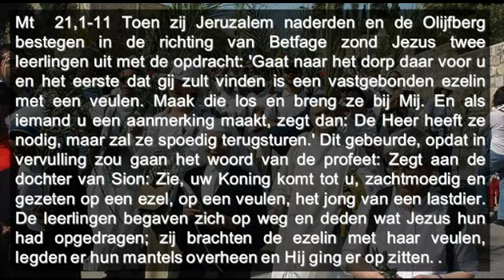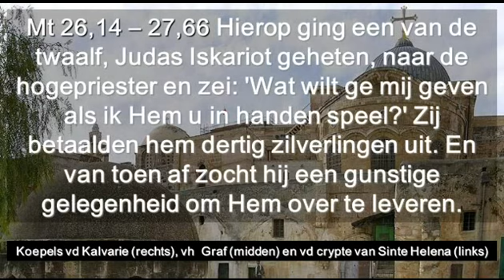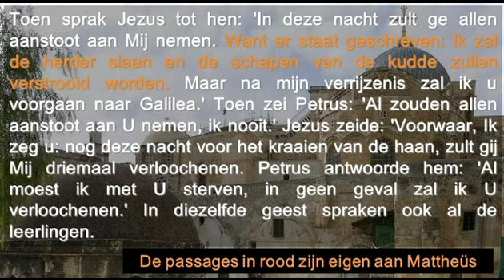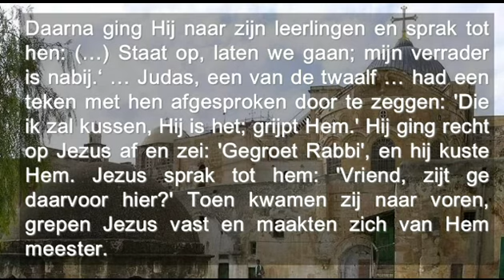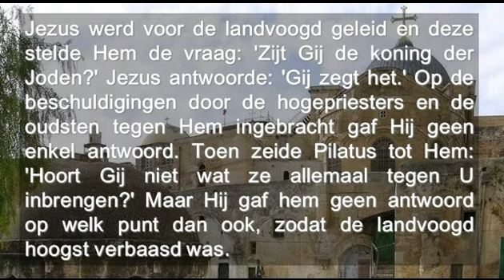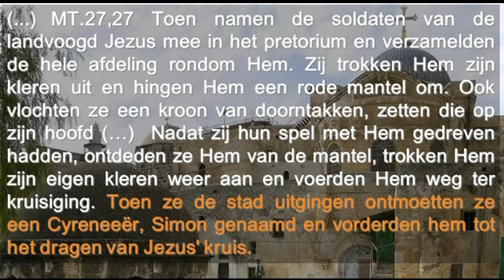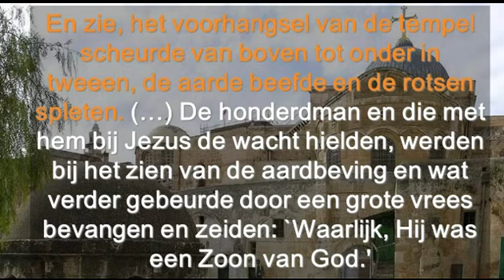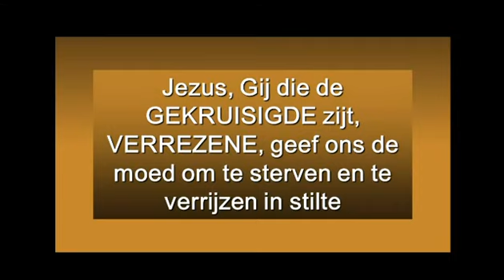Palmzondag (deutch)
GOSPEL